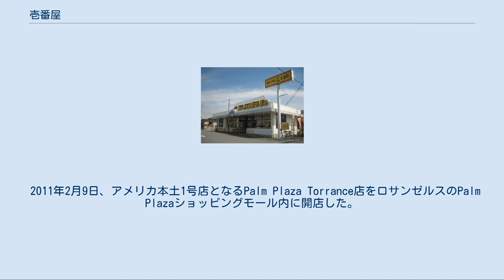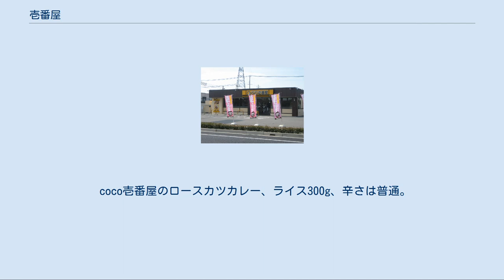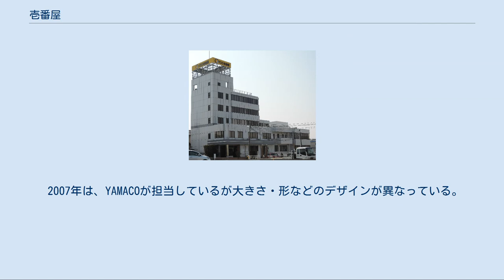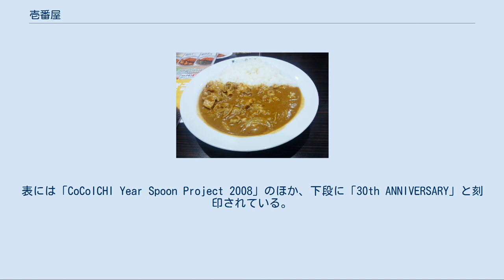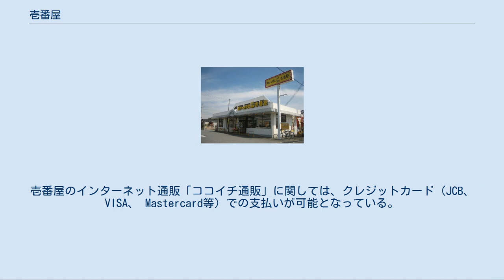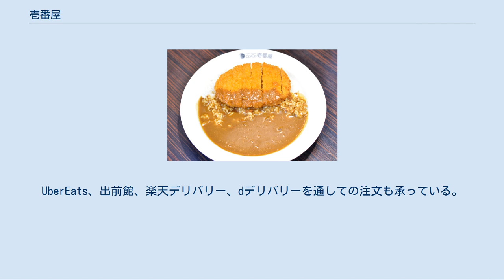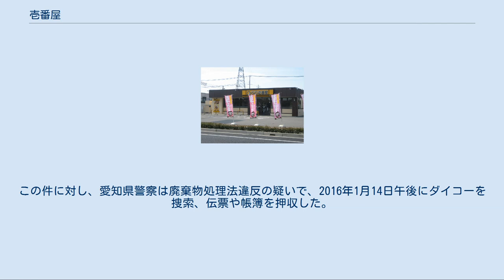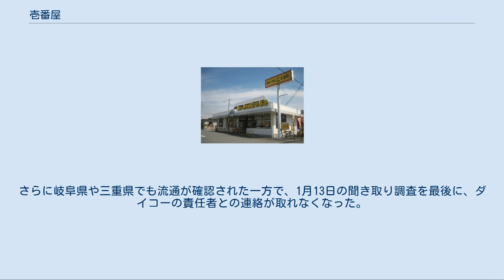壱番屋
株式会社壱番屋（いちばんや、ICHIBANYA CO., LTD.）は、カレーハウスCoCo壱番屋（カレーハウスココいちばんや、略称：ココイチ）を運営するカレーライス専門店チェーンである。
ハウス食品グループ本社の連結子会社。
 フランチャイズにより日本国内各地のほか、海外の米国・中国・韓国・タイなど各国にも店舗を持つ。
 店名は「カレーならココ一番や!」から来ている。
カレーの辛さ・ライスの量・トッピングを選ぶことができる。
レギュラーメニュー（30種類以上）と数種類の期間限定メニューで構成されている。
 接客に関してはマニュアルが徹底されているが、一方で日本国外展開にあたっては日本と異なる路線展開も行われており、例えばタイでは高級ブランドとしての展開を主軸にしている。
 ココイチは、宗次徳二と妻の直美が、1974年（昭和49年）に開業した喫茶店「バッカス」で出していたカレーライスが好評だったことをきっかけに1978年（昭和53年）「カレーハウスCoCo壱番屋」を創業した（第1号店は、愛知県西春日井郡西枇杷島町（現在の清須市）にある「西枇杷島店」）。
店名は「ここが一番や!」という思いから。
「ニコニコ　キビキビ　ハキハキ」を掲げ、「お客様第一主義」「現場主義」をモットーとした。
 各メーカーのカレールーを試した結果、直美が選んだのがハウス製品であったことから、スパイス調合のリクエストなど、ハウス食品との付き合いも開店当初より始まった。
1982年（昭和57年）に名古屋市で法人化した。
創業間もない頃、当時TBS系で放送されていたクイズバラエティ番組『ぴったし カン・カン』で店舗内の様子が放送されたことがある。
当時すでに「1辛 - 5辛（さらにはそれ以上）」の辛さメニューがあった模様で、そのメニューにある文句（「医者の紹介いたします」等）が番組内の問題に使われていた。
 ご飯の量やルーの辛さ、トッピングなどを客が選べる仕組みや、社員ののれん分けシステムを作り、1987年には80店舗を超え、1998年には500店舗に達した。
 2002年に創業者である宗次徳二は53歳で顧問（創業者特別顧問）になり、1998年より社長を務めていた妻の直美も代表権のない会長に退き、2011年に会長から非常勤の相談役となり引退した。
 創業時から、ライス量1,300グラム以上のカレーライスを対象に、15分または20分以内に完食すれば無料（ライス一粒でも食べ切れなければその代金を支払わなければならない）かつ一部店舗では店内に達成写真の掲載となる『大盛りチャレンジ』（国内店舗のみ実施）が有名であったが、年間30トンもの残飯が出ていたことと、食品リサイクル法により、2006年までに2割以上の廃棄物削減が義務づけられたため、2003年8月31日をもって打ち切りとなった。
なお、1993年米騒動の時にも一時中断している。
これを始めた理由は話題作りのためで、実際に成功したものの、「やっている当時から食べ物をゲーム感覚で扱うことに疑問を持っていなかったわけではなく、食べ物でもったいないことをしてしまった」と宗次徳二は述懐している。
 2004年には1000店舗を達成し、2005年5月2日には東京証券取引所第一部・名古屋証券取引所第一部上場を果たした（銘柄コード7630）。
 2013年1月17日、「ギネス世界記録」は、カレーハウスCoCo壱番屋を「最も大きいカレーレストランのチェーン」に認定した。
 2015年12月8日、ハウス食品グループ本社が壱番屋にTOBを行い、壱番屋を連結子会社化した。
 2020年12月29日には北海道旭川市でジンギスカン店「成吉思汗 大黒屋」を経営する有限会社大黒商事の全株式を取得し、連結子会社化している。
 台北西門漢中店 2005年9月、中華民国（台湾）の台北市萬華区西門町に、台湾1号店（台北西門漢中店）が開店した。
 2008年、タイのバンコクにあるショッピングセンターのエスプラネード内に、タイ1号店が開店した。
タイでは日本とは異なり高級ブランド路線での店舗展開を図っており、カレールーや米は全て日本から輸入している。
 2008年3月、韓国の江南に韓国1号店を開店、同年11月3日、鍾路に2号店を開店した。
 2010年夏、アメリカ合衆国と香港に進出することが発表された。
 2011年2月9日、アメリカ本土1号店となるP...